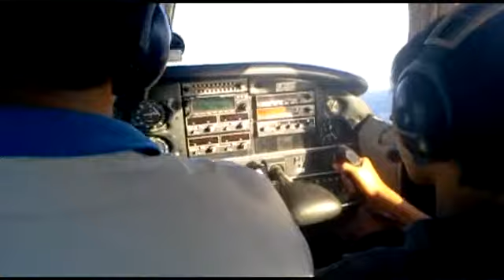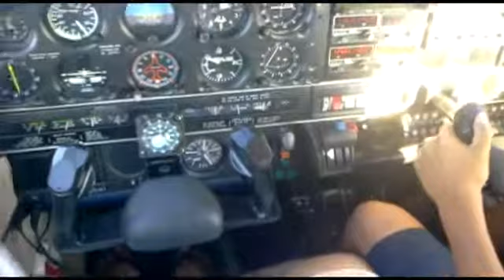Manahiva F-OHAJ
Vol NTTB - NTAA. Aux commandes avec Papa, Hotu mon petit frère et moi en quo-pilote.